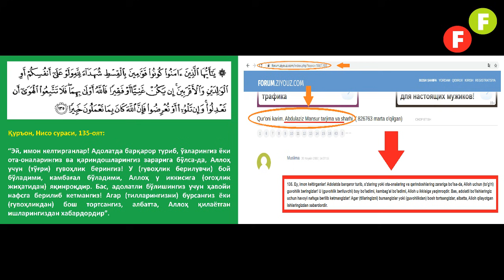Fakt va Fikr (Maxsus-7): Qur’on mullalarning monopoliyasi emas! (Abror Muxtor Aliyga javob)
Шу йил 25 февраль куни “Факт ва Фикр” каналида “Аллачиларга жавобларим” деб номланган кўрсатув эфирга узатилгани эсингизда бўлса керак. 8 март куни Аброр Мухтор Алий деган диний уламо ўзининг Ютюб каналида ана шу жавобларимга ўз раддиясини билдирибди.

Мен шахсларга қарши курашни эмас, шахслар кўтариб ва тарғиб қилиб юрган зарарли ғояларга қарши курашни муҳим деб биламан. Зеро, ёмон шахслар эртами-кечми ўлади, лекин уларнинг ғояси кейинги авлодга ўтиб яшашда ва жамиятга зарар беришда давом этаверади.

Зарарли ғояларга қарши курашар эканман шу ғояларни тарғиб қилиб юрган шахсларни ғоя ташувчиси ва тарғиботчиси, ҳақиқатга қарши курашаётган лагер вакили тариқасида, факт сифатида келтираман холос. “Аллачи” шахсларни ҳам мамлакатимизда миллатни ухлатишга қаратилган катта ғоявий ишлар олиб борилаётганини кўрсатиб бериш учун факт сифатида мисол келтирган эдим холос.

Демак, диний уламо Аброр Мухтор Алийнинг 8 мартдаги раддиясига, унда айтган туҳматларига қарши жавобларим билан танишинг.

Аввало шуни айтишим керак-ки, Аброр Мухтор Алий мен келтирган бирорта далилни инкор қила олмаган. Шунинг учун бу уламо ўз репертураридан келиб чиқиб, фактларни муҳокама қилмасдан, мени ва яқинларимни камситишга ўтган, ўзимнинг ва онамнинг шаънига бир қанча туҳматларни ёғдирган.

Баҳсда келтирилган аргументга қарши аргумент келтира олмаган одамлар одатда шундай бўлишади – мавзу қолиб, шахсларга ташланишади.

Аброр Мухтор Алийнинг гапларини эшитсангиз,  ушбу диний уламо оддий баҳс маданиятидан узоқ одам эканлигига сиз ҳам амин бўласиз. Эшитамиз!

Аброр! Яҳудийнинг роҳиби ҳам, насоронинг попи ҳам, буддавийнинг монахи ҳам, ҳаттоки энг ашаддий ўғри ва қотил ҳам бировнинг 70 дан ошиб 80 қараб кетаётган онасини, унинг рўмолини, бошқа эркакнинг хотинини муҳокама қилмайди. Сенинг тилинг билан айтганда, бу ишни ҳатто эшшак ўғрилари ҳам қилишмайди. Чунки эшшак ўғрилари ҳам бировнинг кекса онасини муҳокама қилишдан ирганишади. Лекин сен ирганмайсан!

Аброр! Энди сенга эргашиб юрган ватандошларимизга ҳам мурожаат қиламан.

Аброр Мухтор Алийга билиб ё билмасдан эргашиб юрган ватандошлар! Пири комилингизнинг қандай одамлигини кўряпсизларми?!

Азиз ватандошлар!

Энди айтинглар-чи, диний насиҳатни фақат мазлумларга йўналтириб, уларни сабрга чақирадиган, уйбузар ҳукуматга эса насиҳат қилмайдиган, ҳукумат ўзига хатар деб билан одамларга туҳмат қилиб, уларни ҳақорат қиладиган диний уламо Аброр Мухтор Алий дин тужжорими ёки “Имомлар фақат эзилаётган халқни сабрга чақиравермасдан, уйбузар ҳоким ва вазирларга ҳам насиҳат қилишлари керак!” - деган журналист Бобомурод Абдулла дин тужжорими?

Фактларни ўрганинг ва фикр қилинг!

Бобомурод Абдуллаев

2021 йил 11 март